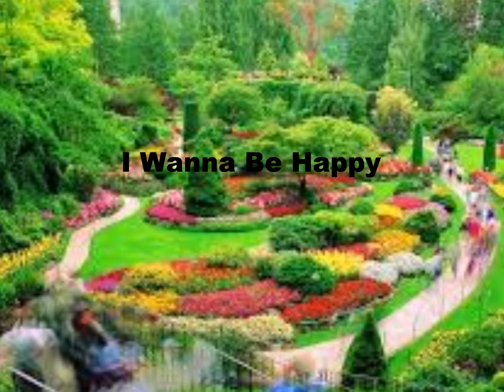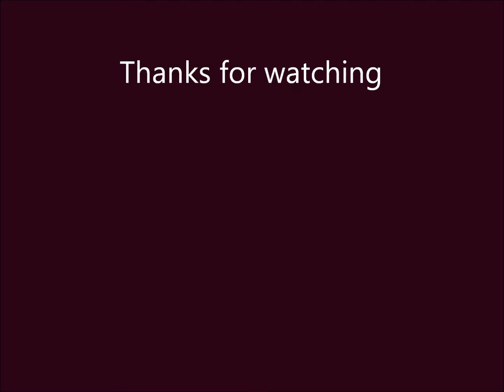I Wanna Be Happy Line Dance (Choreographed by Ira Weisburd)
Choreographer: Ira Weisburd (April 2016)